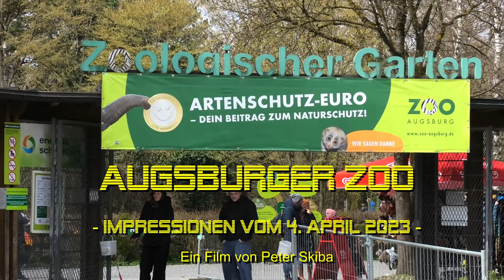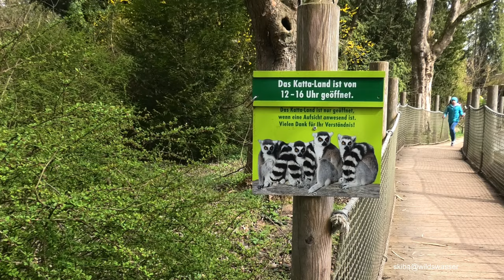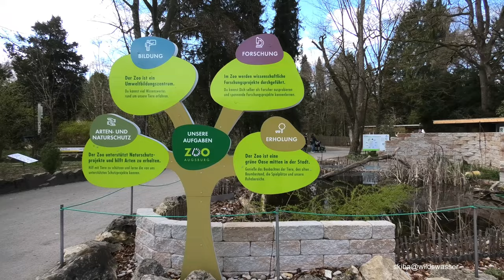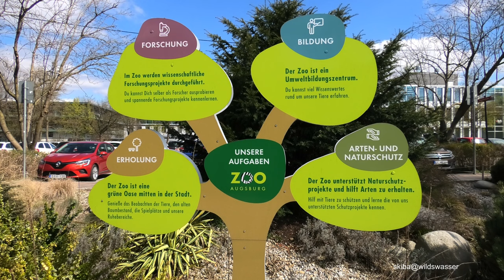Zoo-Augsburg in 4K 2023 04 04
Impressionen eines Zoo-Besuches am 4.4.23 in Augsburg. Schönes Wettr - zwar noch a bisserl frisch - aber gute Stimmung. diesen kleinen Zoo kann man nur empfehlen.